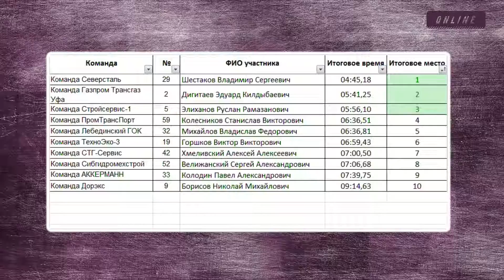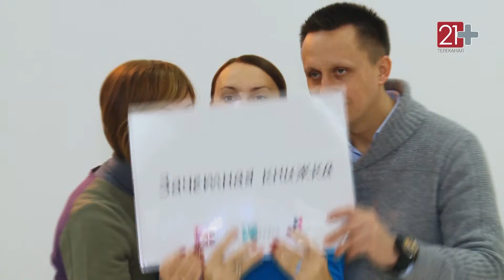За кадром чемпионата: подготовка к Кубку, поддержка участников, волнительные моменты во время онлайн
Что скрывается за яркими эмоциями на международных чемпионатах операторов техники ЧЕТРА? 😃

Кто создаёт мероприятие, которое дарит море впечатлений участникам и гостям состязаний? В чём уникальность Кубка CHETRA PRO и какие нюансы команда "ЧЕТРА" учитывает при подготовке чемпионата?

📽 Из этого видео вы узнаете с чем пришлось столкнуться Марине Унгурян и Евгению Мятникову во время более чем 16 часов онлайн-трансляций за 3 года совместной работы.

ЧЕТРА. Сделано в России. Работает во всем мире.